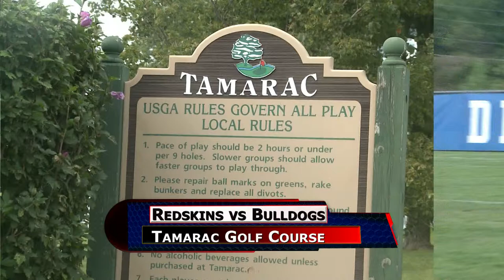Wapakoneta vs Elida Golf